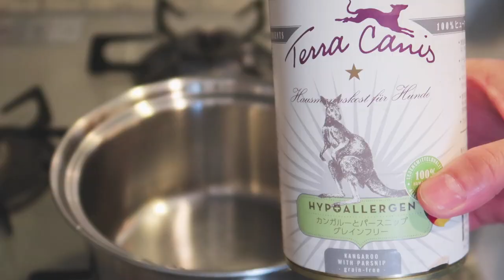手作り犬ご飯ちょっとサボる。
テラカニス （楽天）はこちら↓
テラカニス （Amazon）はこちら↓
ペットショップとかにも置いてる時あります＾＾

▼楽天ルーム：ココ氏の愛用品とかまとめてます

▼Amazon派はmiiselへ！

ココ（神許）
フレンチブルドッグ　オス
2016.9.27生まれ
約10kg オスにしては小柄な方
椎間板ヘルニアになり後ろ足に震えが残ってます
食いしん坊の甘えん坊です＾＾

DOVA-SYNDROMEの
「旅の始まり」by カピバラっ子
「Victory march」by GT-K
効果音 by 効果音ラボ・効果音辞典